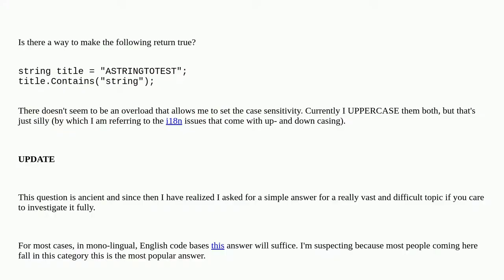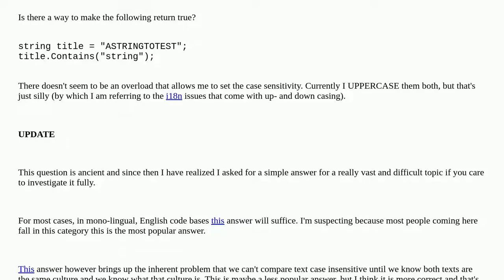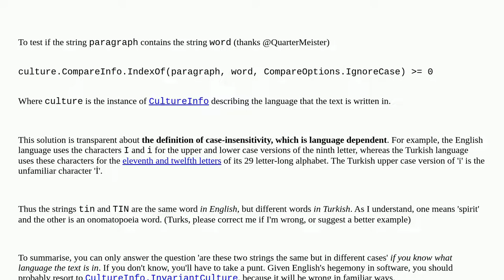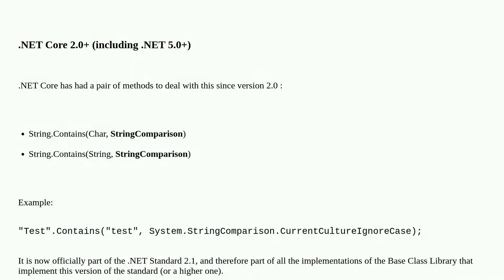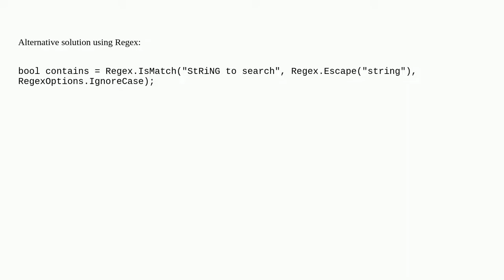Case insensitive 'Contains(string)'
A special thanks goes out to the community

  case-insensitive string contains c#